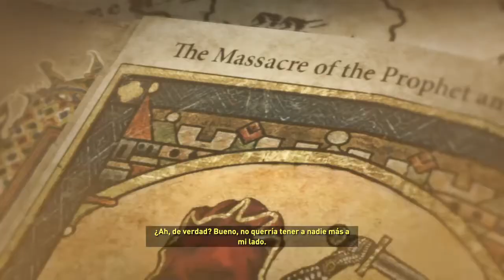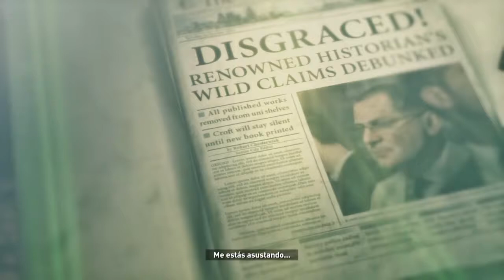Rise of The Tomb Raider | Capitulo 3